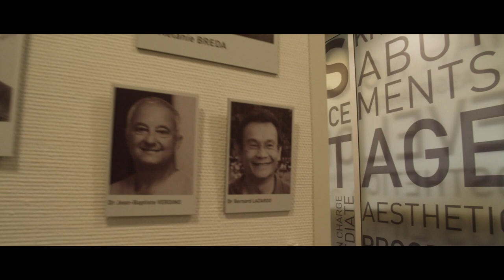Virtual Tour Anthogyr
Découvrez le Virtual Tour Anthogyr, produit par PVS Company.
Discover the Anthogyr Virtual Tour, produced by PVS Company.